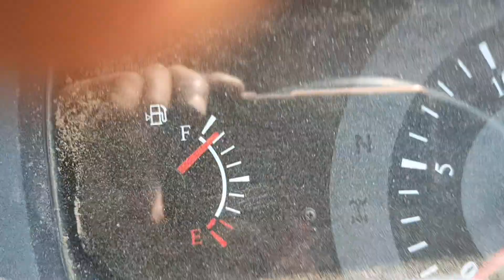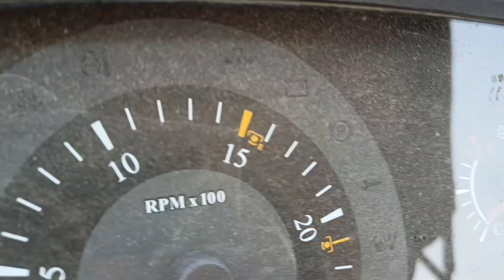Mahindra Arjun 605 di 57 HP me shaktiman rotary per 1 number performance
Mahindra Arjun Novo 605 🚜

Mahindra Arjun Novo 605 di I 👉 57 HP
Mahindra Arjun Novo 605 di PS 👉 52 HP
Mahindra Arjun Novo 605 di MS 👉 49 HP

power tractor
New Holland new tractor 2022
New Holland XL 5510
Mahindra Arjun 605
Messi dynatech 241
Swaraj 855 Fe
John Deere 5310 ger pro
Sonalika 750
Kubota 5502